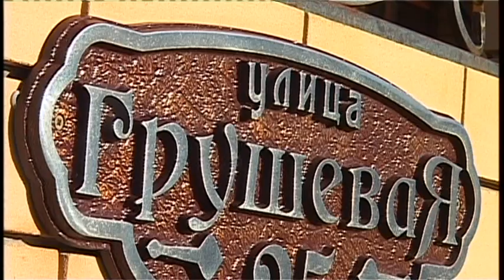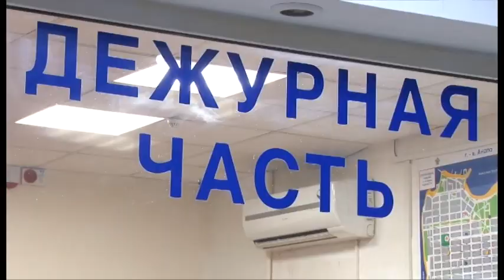Разбойное преступление раскрыли сотрудники анапской полиции в селе Су-Псех